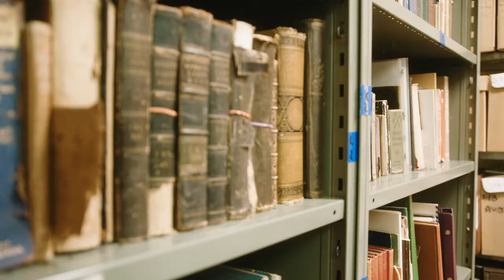King's County Museum 2021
Come visit the Kings County Museum and old Kings County Gaol (Jail) in Hampton New Brunswick. Well worth the visit!